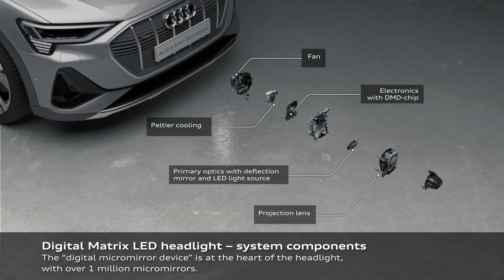All new Audi e-tron Sportback - Digital Matrix LED functions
Animation showing the lighting technology of the Audi e-tron Sportback